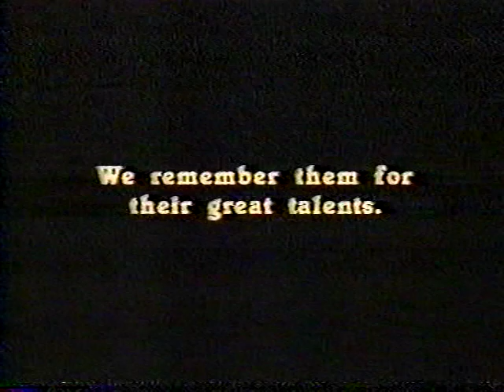June Foray interview June 1986 cartoon voiceover actress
Interview with voiceover actress June Foray from June 1986 includes clips from a live action Bullwinkle-puppet segment originally broadcast 10-6-61.